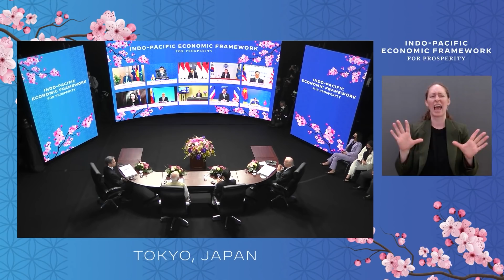Trận Lyman: Nga đông hơn 20 lần, Không quân Ukraine gây bất ngờ phút chót. Nga mất 30 thiết giáp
00:00:00 Đài Hiệu
00:00:20 Giới thiệu chương trình
00:00:36 Không quân Ukraine xuất kích trước cuộc tấn công dữ dội của quân Nga tại Lyman và Izium
00:03:25 Lực lượng liên quân Ukraine đẩy lùi 16 đợt tấn công của quân Nga, phá hủy 8 xe tăng
00:04:34 Bộ trưởng Quốc phòng Mỹ: “Chiến lược tổng thể” của Putin về Ukraine là “mò mẫm”
00:05:45 Mỹ có thể đưa quân vào Ukraine. Quyết định chung cuộc là do tổng thống Biden
00:07:05 Tổng thống Biden nói trong hội nghị Tứ Cường: “Chúng ta đang trải qua những giờ khắc đen tối trong lịch sử chung”
00:09:26 Tổng thống Ukraine chỉ muốn gặp trực tiếp Putin trong thương thuyết hòa bình
00:10:37 Ukraine tái chiếm được thị trấn Toshkivka
00:11:41 Kết thúc
00:12:06 Closing Credits